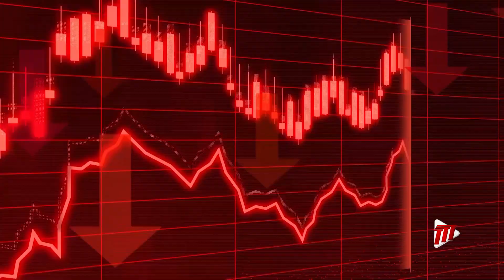Generation Next- Kylez Kutz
For tonight’s Generation Next feature, Khary Roberts finds out how this young barber, literally took his business outside of the box and on the road.